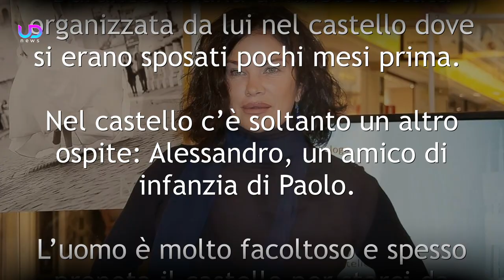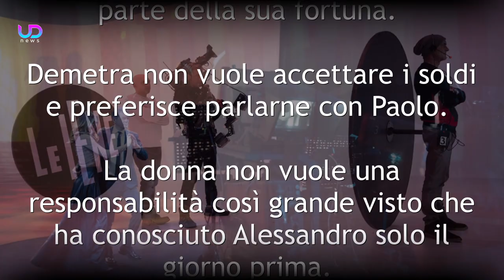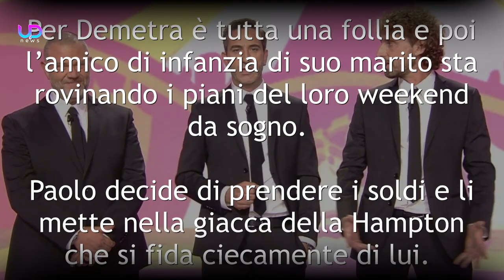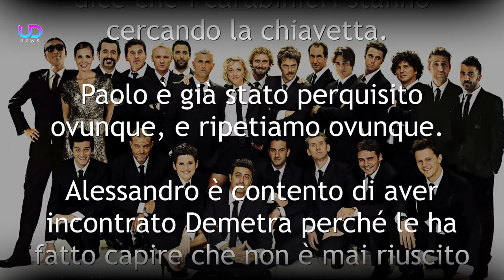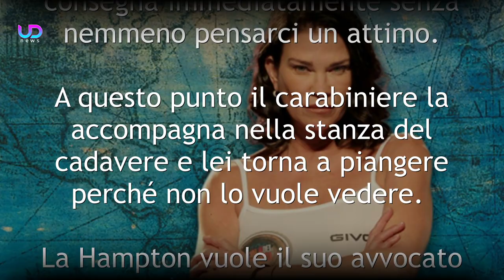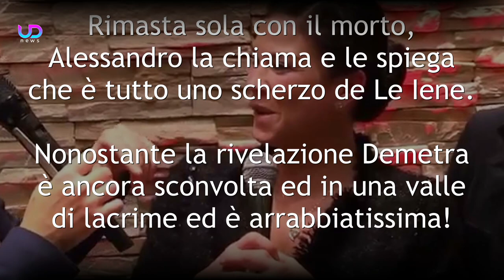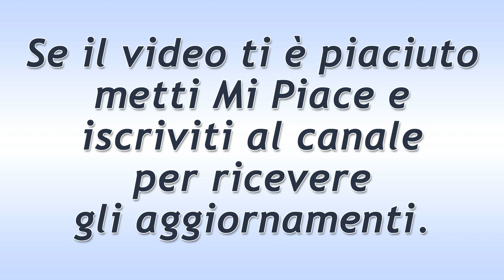Le Iene, Scherzo a Demetra Hampton: Un Miliardo Da Uno Sconosciuto!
Le Iene, scherzo a Demetra Hampton: durante il viaggio di nozze, l’attrice è stata la protagonista di un film di spionaggio e un amico del marito offre una chiavetta da un miliardo di euro. I due finiranno dai carabinieri? Ecco che cosa è successo e come ha reagito Demetra Hampton allo scherzo delle Iene.